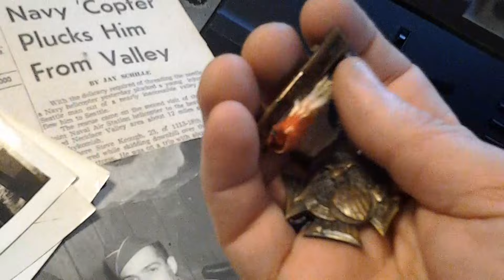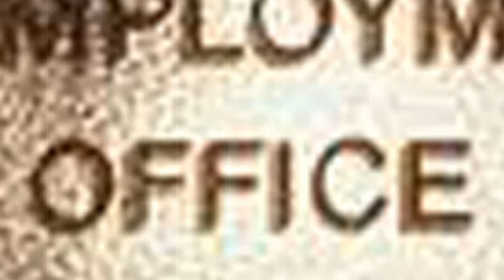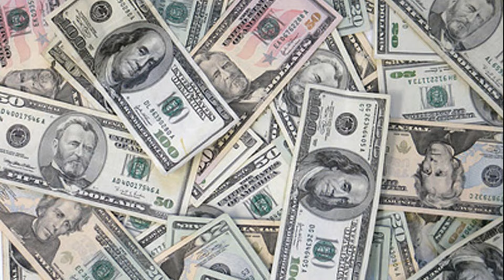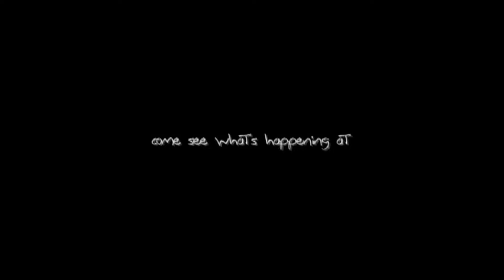Jefferson Thomas - "Looking For Cowboys" - live (Official Music Video)